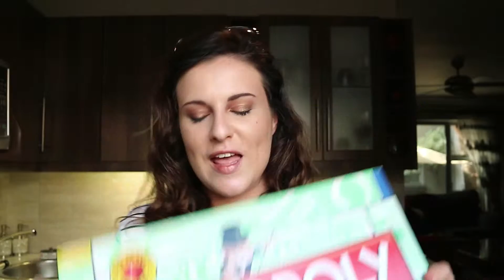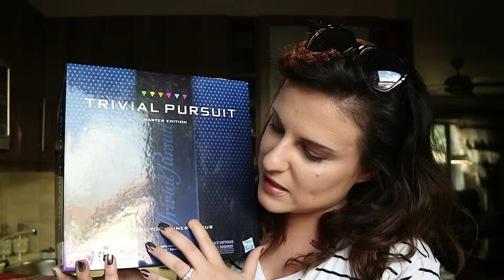Favourite Boardgames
And welcome to my first 'Official' video of 2016. I took a break from filming over December, spending time with family and friends. In this video I explore one of my favourite past times which is Boardgames.